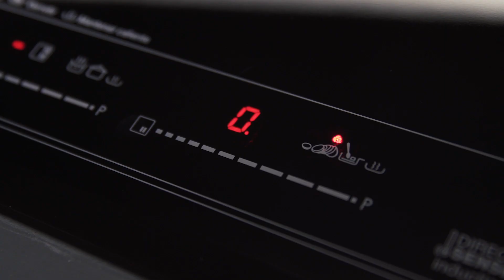Función de Acceso Directo para placas Teka: Derretir | Teka Academy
Con la Función Derretir, podrás cocinar chocolate y mantequilla sin miedo a que se queme.

Selecciona el fuego correspondiente a la función. Pulsa en el icono del chef hasta llegar a la función derretir. Al seleccionar una Función de Acceso Directo, la placa mantendrá la temperatura constante.

En el caso de la función derretir, los sensores mantendrán la temperatura a 48º. El nivel óptimo para conseguir la fondue perfecta.

Placa de Inducción DirectSense Full Flex de Teka con 8 zonas en 60 cm

- FLEX DirectSense con sistema de inducción Full Flex
- Touch Control Multislider, con bloqueo de seguridad
- Programador del tiempo de cocción y Funciones de Acceso Directo para unos resultados perfectos.
- 8 zonas de inducción (4 + 3 Flex combinada + Full Flex)
- Sistema de optimización del recipiente